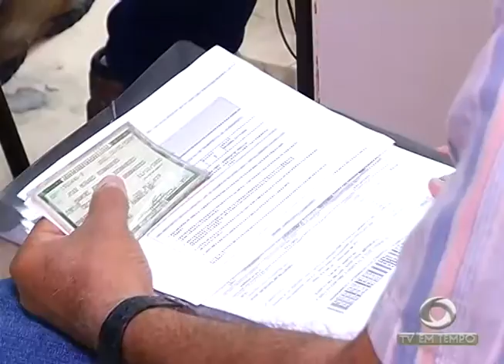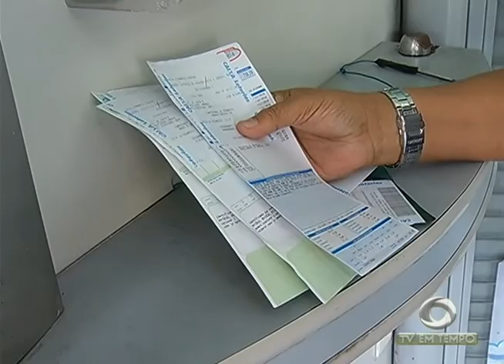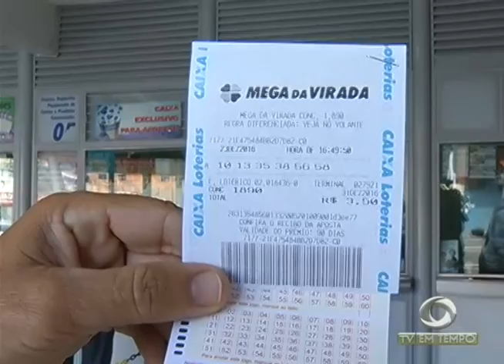BOLETIM EM TEMPO - NOITE (29.12.2016)